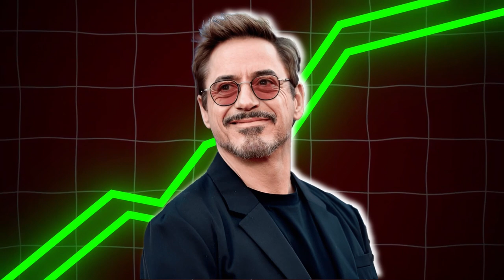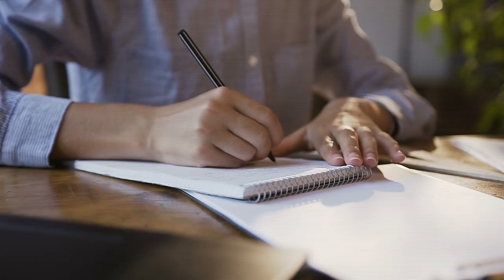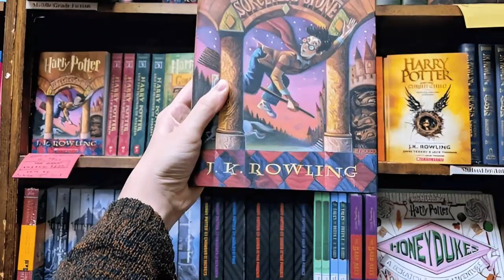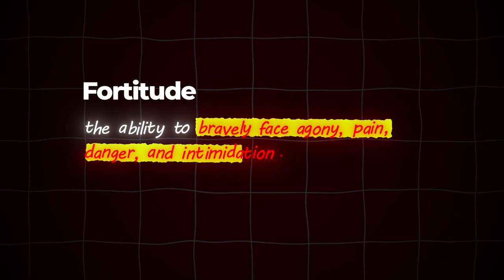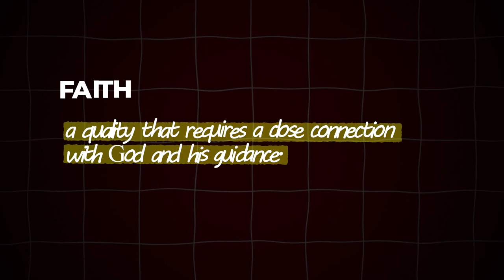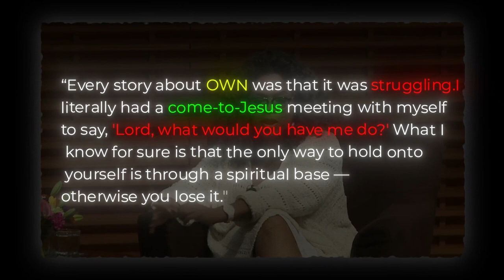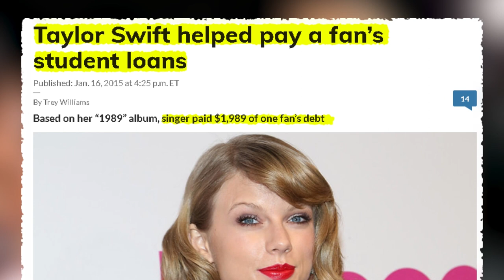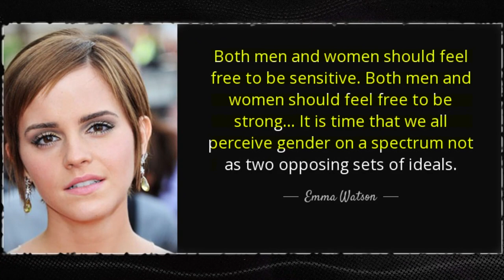The 7 Heavenly Virtues As Celebrities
These are the seven celebrities who represent the heavenly virtues. From Robert Downey to Tom Cruise to Taylor Swift.

These heavenly virtues serve to counter the seven cardinal sins. The seven cardinal virtues include temperance, charity, fortitude, faith, prudence, hope, and justice. These virtues are here to mitigate the effects of seven deadly sins on our lives. They are the way to fight off the sins and focus on the good.

This video is also inspired by “The 7 Deadly Sins of YouTubers.". You can watch it

Timestamps:
0:00 Temperance: Robert Downey
2:08 Hope: JK Rowling
03:57 Fortitude: Tom Cruise
05:10 Justice: Angelina Jolie
06:28 Faith: Oprah Winfrey
07:28 Charity: Taylor Swift
08:44 Prudence: Emma Watson